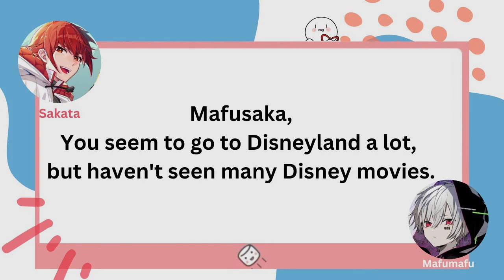Sakata and Mafumafu have been hiding this for years..（ ﾟ Дﾟ) (Eng sub)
It's a twitcast livestream, you can find it by typing this: (May 2024)

follow Mafumafu:    / @uni_mafumafu  .

suivre Sakata:    / @sakatandao  .